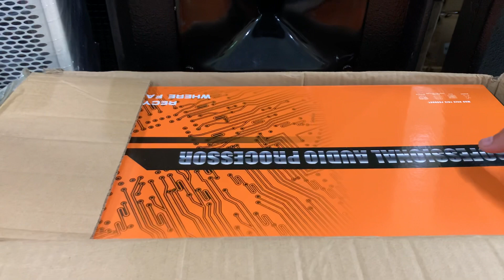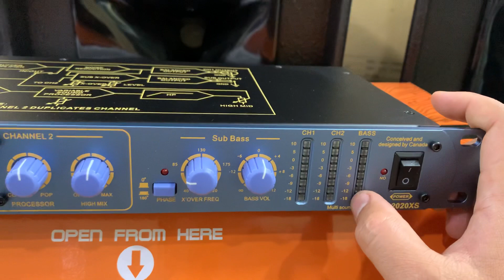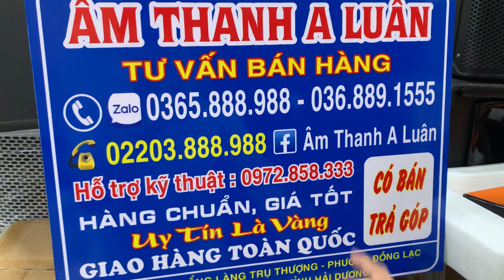Máy nâng tiếng hay nhất trên thị trường , hàng về sau 1 năm cháy hàng ! Zalo 0365888988 - 0368891555